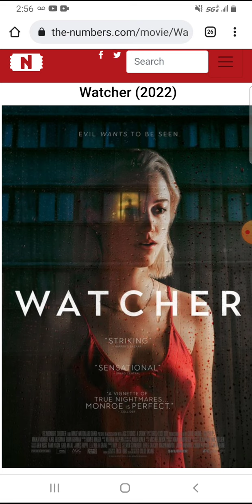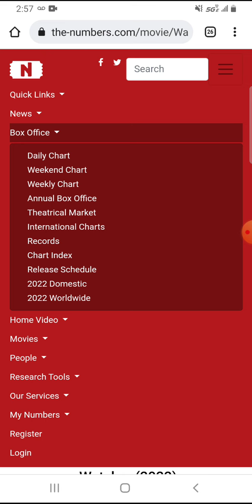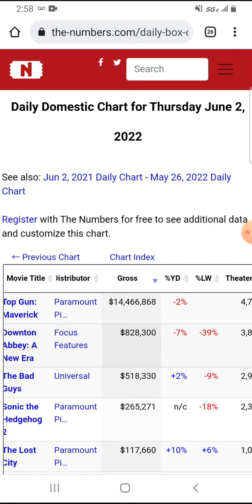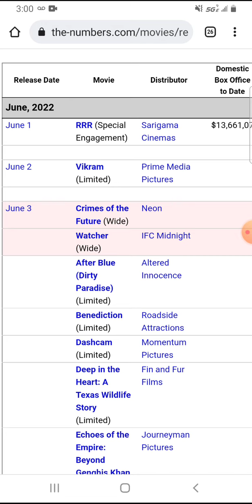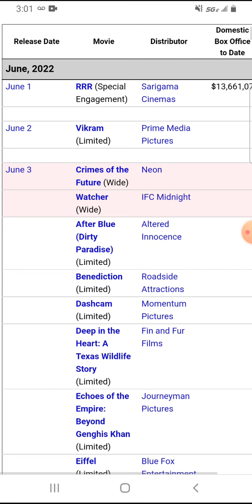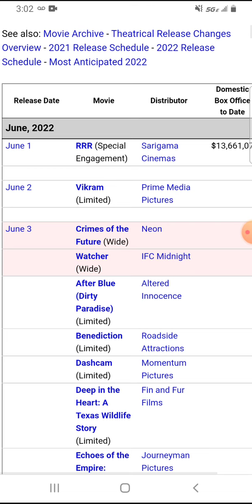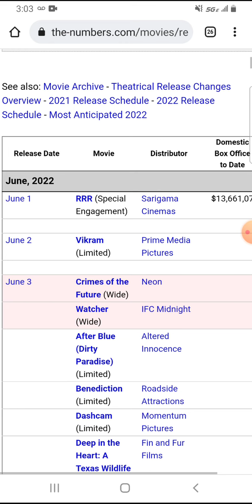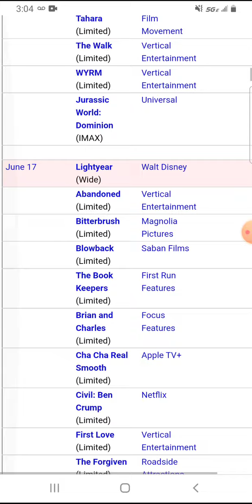Watcher Box Office Prediction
Here's my box office prediction for Watcher.